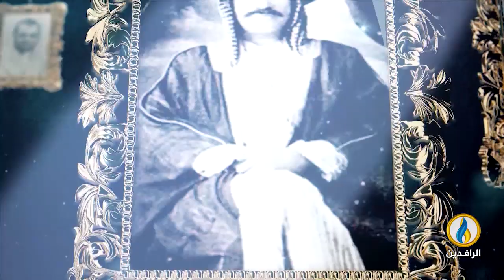حديث_العرب | سوريا.. ما بعد احتجاجات السويداء.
ضيوف الحلقة:
نصر الحريري - الرئيس السابق للائتلاف الوطني السوري
ياسر النجار - أكاديمي وباحث سياسي
أسامة الملوحي - رئيس هسئة الإنقاذ السورية
تقديم:
جهاد عدلة